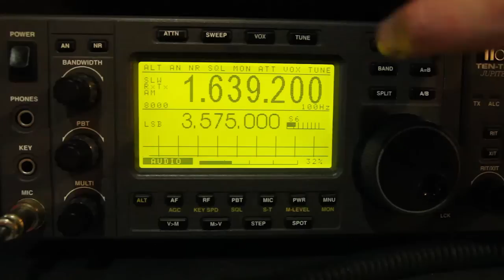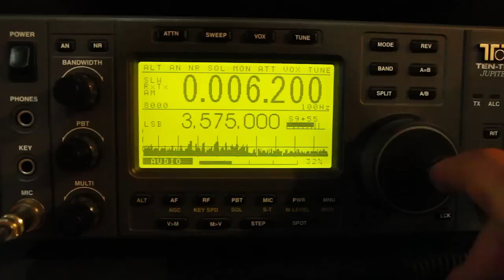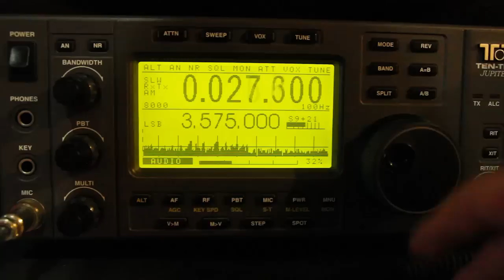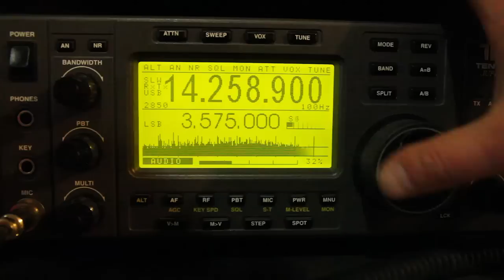TenTec Jupiter 538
Quick pay on the TenTec Jupiter 538